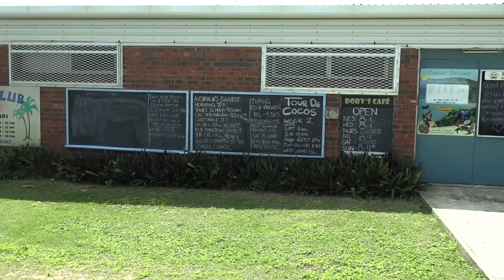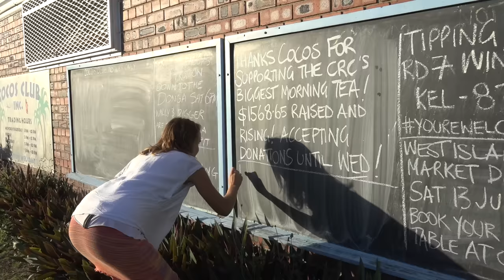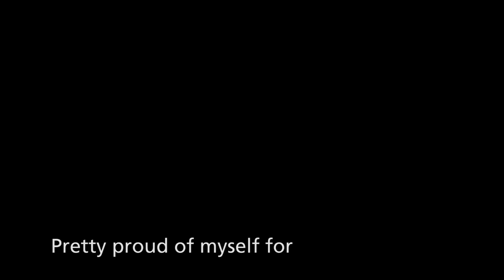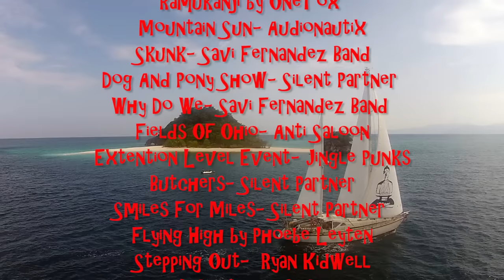DJ Delos Live from Cocos Keeling!- Sailing SV Delos Ep. 84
Living life to it's fullest on Cocos Keeling!  The girls head over to West Island for a girls day, while the boys go on a man's fishing and spear diving mission.  The girls then get to do a guest host appearance on Cocos Keeling radio while the boys have a mans night listening in and calling in requests from the island phone.  Great times and parties for all!

This is our story, a story of three souls sailing around the world.  It is a story about sailing, but it's also a story about the fantastic people we meet and amazing places we see.  It's a story of people living their lives in an alternate way, in close connection with the beautiful people and amazing planet that we call home.  Our experience has affected us so profoundly we want to share it, hoping that others may find inspiration to follow their dreams and do what they love.

0:00 Ramukanji- Onetox
1:20 Mountain Sun- Audionautix YouTube Audio Library
3:35 Skunk- Savi Fernandez Band
5:19 Dog And Pony Show- Silent Partner
6:07 Why Do We- Savi Fernandez Band
6:37 Fields Of Ohio- Anti Saloon
8:33 Extention Level Event- Jingle Punks YouTube Audio Library
9:32 Butchers- Silent Partner- YouTube Audio Library
10:08 Smiles For Miles- Silent Partner- YouTube Audio Library
10:47 Stepping Out-  Ryan Kidwell
11:53 Didge Daze- Chiba
12:47 Morning Stroll- John Kirsch
13:48 Sun's Rise- Silent Partner
15:06 Beach Disco- Dougie Wood- YouTube Audio Library
16:04 Double Down- Silent Partner- YouTube Audio Library
16:45 Afrola- Bird Creek
18:40 Skipping In The Non Standing Zone- Peter Gresser
19:17 Standing Here- Silent Partner- YouTube Audio Library
20:07 Back To The Wood- Audionautix
22:04 Stepping Out(Feat Choc Stix)- Ryan Kidwell